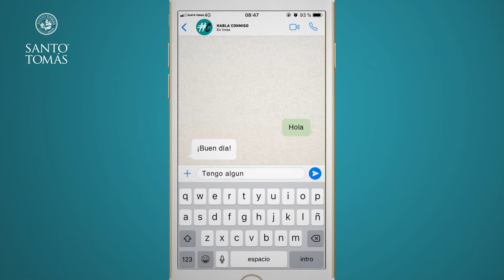¿Qué es y cómo puedo postular a la Beca de reconocimiento escolar carreras técnicas?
¿Tienes dudas sobre el proceso de Admisión2020? ¡Te ayudamos a resolverlas! Revisa las principales preguntas que nos han llegado, y la completa respuesta que entregan nuestros estudiantes del HablaConmigo.